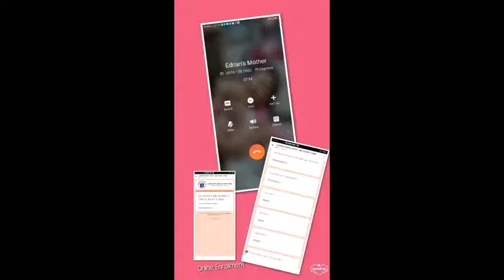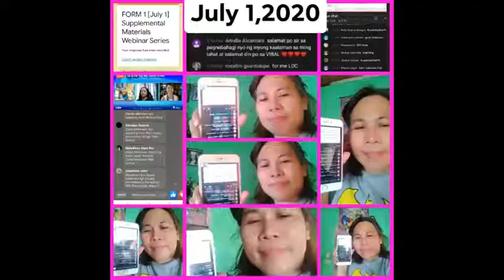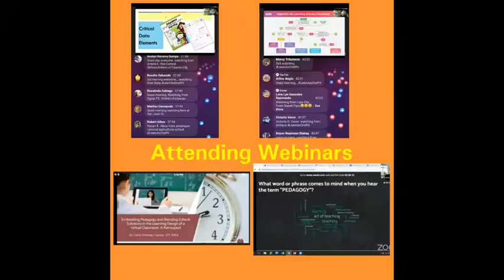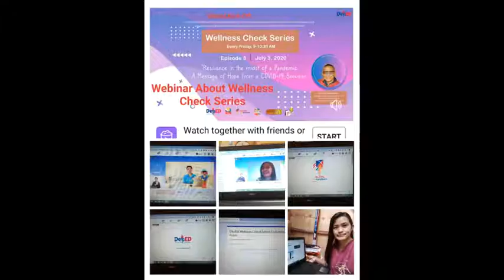5th Week Daily Accomplishment Report